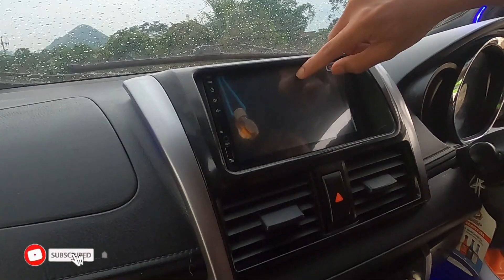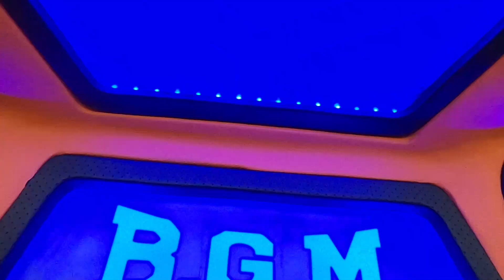UNIT READY FULL CUSTOM GEN 3 2015||KOLABORASI BM GROUP DAN BGM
UNIT READY GEN 3 TAHUN 2015 MUKA YARIS 2017 FULL CUSTOM HANYA 105 JT SAJA

Paket Promo  Full Upgrade gen 3 tahun 2015 85 JT :

Cat bebas req
Bodykit
spoiler
Velg 16/17
Interior full
Spion elektrik
Power window alarm central lock
Doubledin camera
kaca film
Talang air
Logo vios TRD
lampu DRL
Lampu bemper
oli busi aki baru
karpet lantai
Lampu plafon LED
dudukan plat DJM
lampu kolong

NOTE*
SEMUA PAKET GARANSI 3 BLN (MESIN)

SEMUA PAKET SUDAH TUNE UP SALON LUAR DALAM

SEMUA PAKET DILENGKAPI DONGKRAK DAN KUNCI RODA

UNTUK WARNA CANDY DAN YG SETARA DENGAN CANDY PENAMBHAN
1JT DAN AKSESORIS LAINNYA DILUAR PAKET BISA DITAMBAHKAN

UNTUK SURAT CABUT BERKAS TAMBAH 3,5 JT

BOKING  MINIMAL 40JT

WAKTU PENGERJAAN 2BLN

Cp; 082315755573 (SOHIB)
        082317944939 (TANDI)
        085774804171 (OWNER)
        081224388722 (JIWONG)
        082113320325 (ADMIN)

THANKS
MANAGEMENT BM GROUP